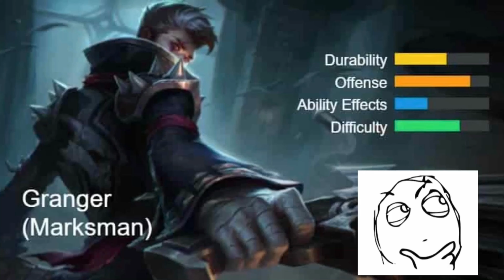Granger is Insane Late Game Marksman !! Game play by T A L E N T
Mobile Legends: Bang Bang (or simply Mobile Legends/MLBB) is a multiplayer online battle arena mobile game developed and published by Moonton.

Granger Full Build : Warrior Boots / Raptor Machete / Endless Battle / Bloodlust Axe / Blade of Despair /Berserker’s Fury

Global Top Game Player : T A L E N T

List of Heroes: Roger, Leomord, Harith, Alice, Kagura, Clint, Bruno, Cyclops, Yi Sun-Shin, Miya, Harley, Layla, Karrie, Kadita, Odette, Lesley, Gord, Moskov, Angela, Pharsa, Selena, Zhask, Chang'e, Estes, Kimmy, Vale, Valir, Hanabi, Aurora, Vexana, Rafaela, Belerick, Irithel, Eudora, Lunox, Nana, Diggie, Johnson, Jawhead, Thamuz, Badang, Helcurt, Martis, Uranus, Claude, Hylos, Hilda, Tigreal, Alucard, Grock, Freya, Akai, Minotaur, Sun, Aldous, Balmond, Gatotkaca, Franco, Ruby, Chou, Minsitthar, Hayabusa, Bane, Alpha, Karina, Argus, Lapu-lapu, Saber, Hanzo, Gusion, Lancelot, Guinevere, Zilong, Lolita, Natalia, Fanny, Kaja, Khufra, Esmeralda, Terizla, Granger, Faramis, Lylia, Dyrroth, X.Borg, Ling, Baxia, Masha, Wanwan, Silvanna, Carmilla

People are also searching for:
Sleepyhairman
Hororo Chan,
Betosky,
Axe Mobile Legends,
ElektroTorio,
Gaming Theos,
Elgin,
Dogie,
Z4pnu,
JessNoLimit,
Toni Fowler,
Jolai,
King Badger,
Choox tv,
Raffy tulfo,
MLBB Savage,
MLBB Maniac,